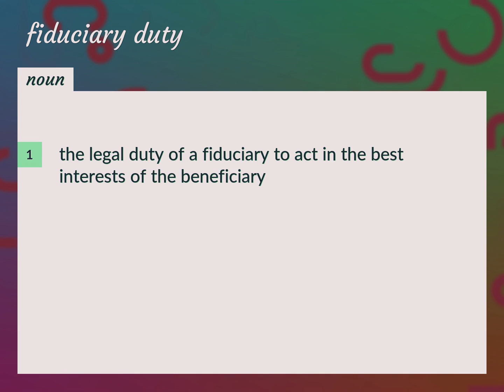Fiduciary duty | meaning of Fiduciary duty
What is FIDUCIARY DUTY meaning?